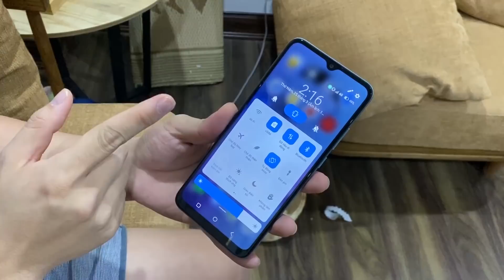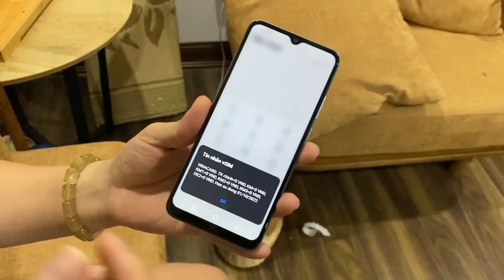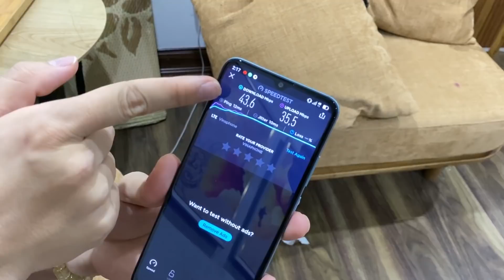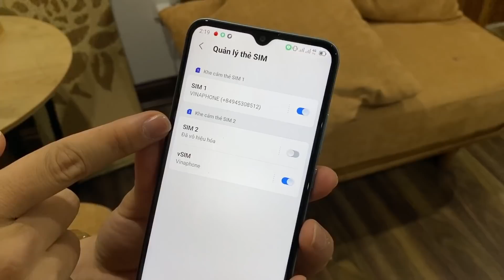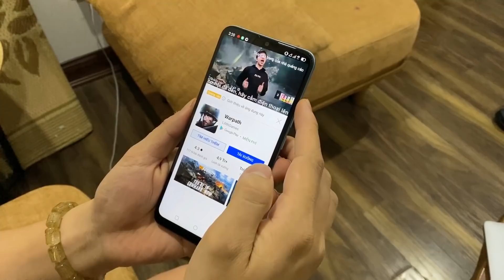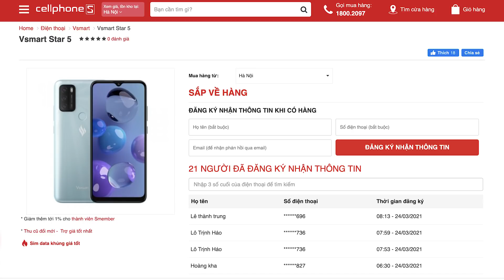Test vSim ảo trên Vsmart Star 5 hoạt động rất ổn, 4G cực mạnh